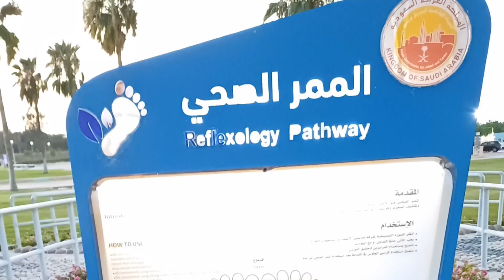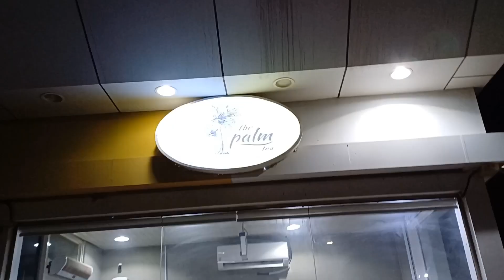Experience The Best Of Al Nakheel Beach And Jubail Corniche In Al Jubail, Saudi Arabia!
Al Nakheel Beach / Jubail corniche / Al Jubail / Saudi Arabia

One of the best and beautiful beach i visited in jubail. The water area is very clean and neat and the beach is very safe for kids to swim or bath. It holds variety of fun activities for kids.